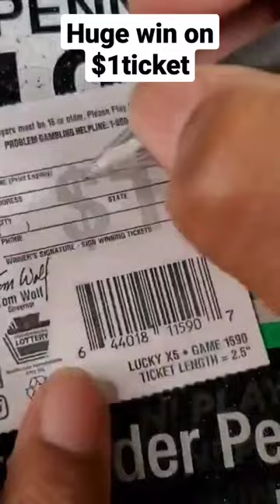🔥🤑🔥 Big Win On A $1 Pa Lottery Scratch Off Ticket!